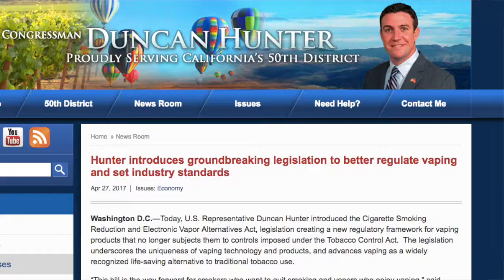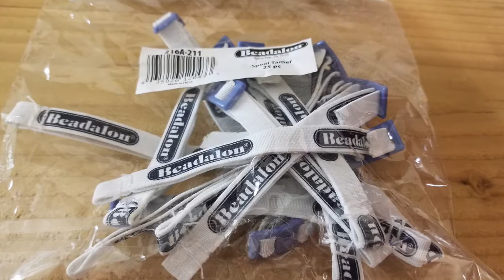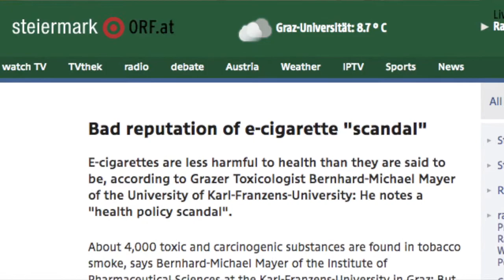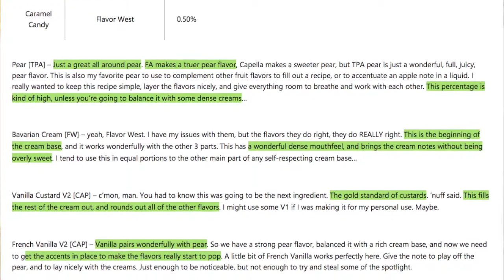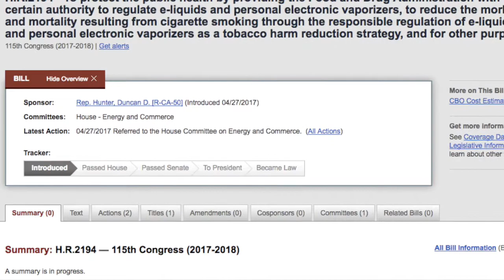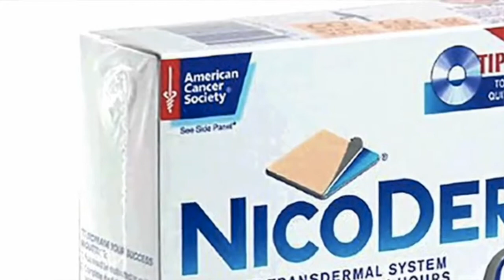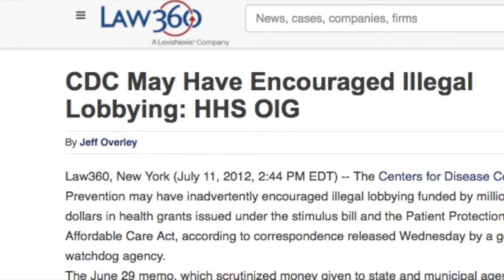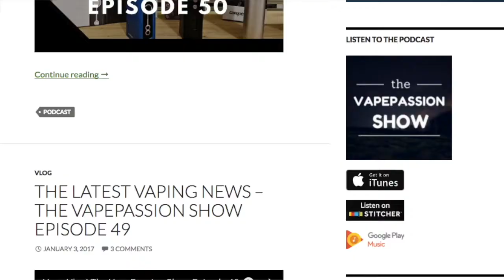Vape Vlog! The VapePassion Show Episode 67